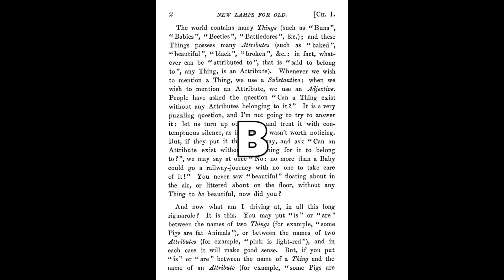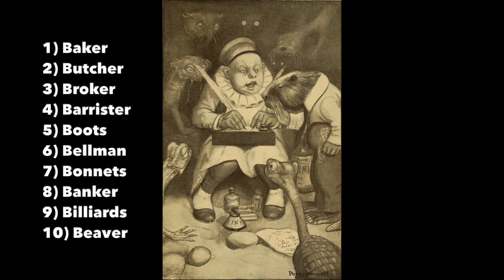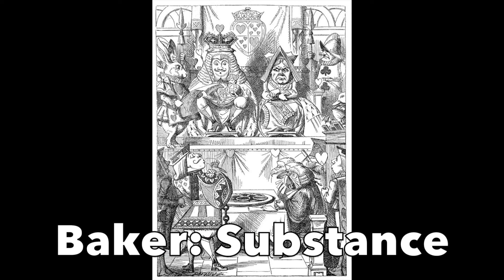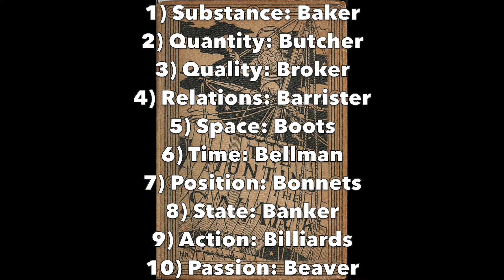Aristotle Solves The Hunting Of The Snark: The Ten Categories & The Ten Who Begin With B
This is the third part of a talk to the LCSNA on Aristotle's 10 logical categories, the order of characters of Wonderland (Part 1) and the Looking Glass (Part 2), and the ten characters of The Hunting of the Snark (Part 3).  In this final third part, I show that we can use the correspondence of Aristotle's own list of the categories (see Part 1) with Alice's adventures and evidence throughout them to solve The Hunting of the Snark like a logic problem, the very sort Carroll published to teach logic to everyone with games and puzzles.

0:00 The 10 Who Hunt & What B
0:40 Aristotle, Logic & 10 Categories
1:03 The Hunt Is A Logic Puzzle
1:22 The Bellman Is Time
1:43 The Boots Is Place
1:52 The Bonnet Maker Is Position
2:08 The Barrister Is Relations
2:20 The Broker Is Quality
2:33 The Billiard Maker Is Action
2:44 The Banker Is State
2:55 The Beaver Is Passion
3:13 The Butcher Is Quantity
3:26 The Baker Is Substance
3:53 And Then Absence...
4:19 The Whole & Golden Beyond